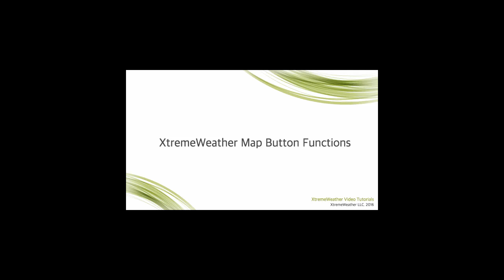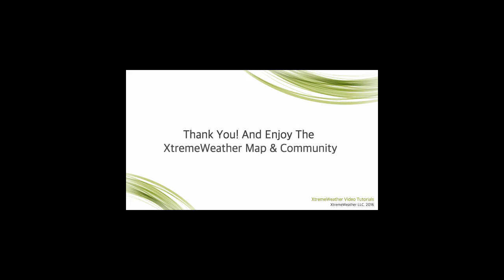XW Map Walkthrough - Button Controls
Xtreme Weather map and community feature video walk throughs, see the XW Map & Community